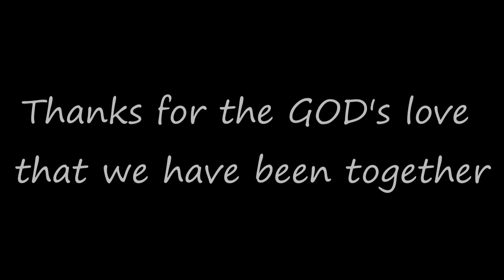Nexus 5th Anniversary: BY My Side